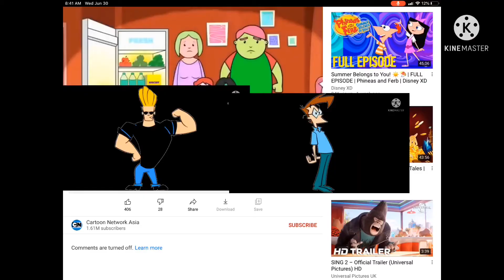July 6, 2021